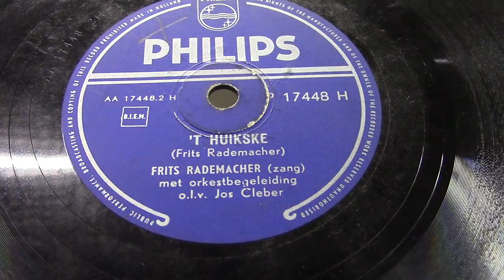Frits Rademacher: 't Huikske.